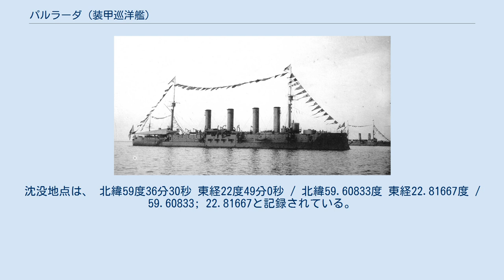パルラーダ (装甲巡洋艦)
パルラーダ（ロシア語:Палладаパルラーダまたはパラーダ）は、ロシア帝国の装甲巡洋艦（Броненосный крейсер）である。
艦名は、ギリシャ神話に登場する「パラス」のロシア語名である。
1905年から1914年までの間、ロシア帝国海軍で運用された。
 パルラーダは、1898年よりフランスの協力のもと開発が始められたバヤーン級装甲巡洋艦の4 番艦として計画された。
1905年4月15日にはバルト艦隊への配属が決定され、同年5月17日には、サンクトペテルブルクに新たに作られた海軍工廠で着工した。
1907年10月28日には進水し、1911年2月2日より配備に就いた。
1907年10月10日までは一等巡洋艦に分類されていた。
 1914年に第一次世界大戦が始まると、パルラーダもバルト海方面の作戦に参加した。
パルラーダは、速力を生かして偵察・哨戒任務に就いた。
 1914年8月26日、パラルーダは防護巡洋艦ボガトィーリとともにドイツの小型巡洋艦マクデブルクが座礁した現場に現れ、救助活動に当たっていた駆逐艦V26を攻撃した。
そして、マクデブルクからドイツ軍の暗号書を入手し、同盟国であるイギリスへ齎した。
8月27日には装甲巡洋艦リューリクとともにドイツ船舶攻撃に出撃したが、目標を発見できなかった。
 10月11日、哨戒任務より帰還する際、フィンランド湾口においてドイツの潜水艦U-26より雷撃を受け沈没した。
乗組員すべてが艦と運命を共にした。
沈没地点は、 北緯59度36分30秒 東経22度49分0秒 / 北緯59.60833度 東経22.81667度 / 59.60833; 22.81667と記録されている。